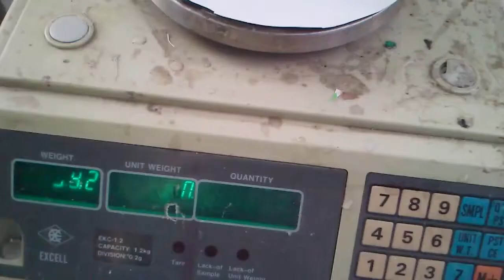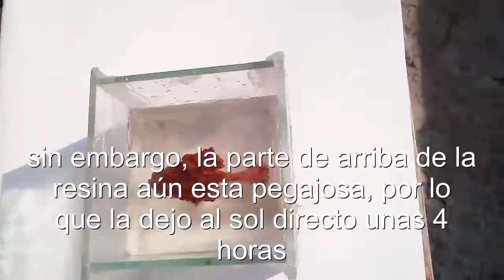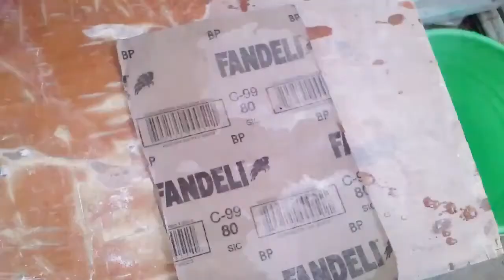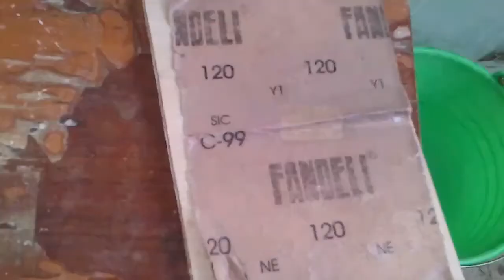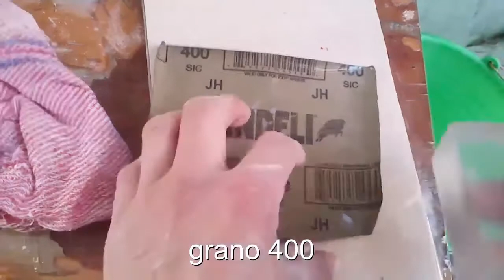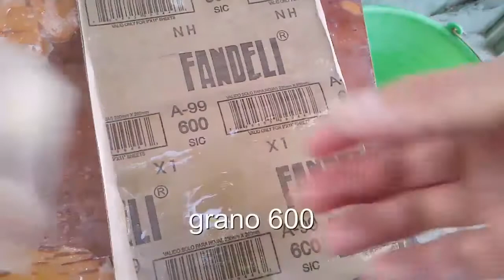Encapsulado de hongo deshidratado en resina cristal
Encapsulado de hongo deshidratado en forma lenta a fin de que la resina pudiera penetrar lo mejor posible en todas los huecos del mismo hongo y tratar de evitar la formación de burbujas.